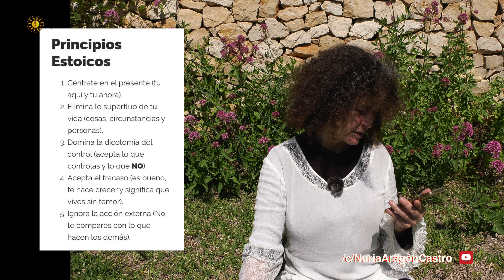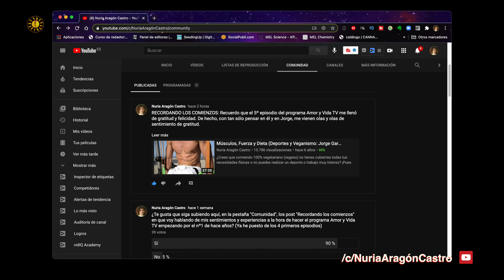Centrarse en el presente - Los 5 principios estoicos 1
Hoy comienzo una nueva serie: Los 5 principios estoicos. Los principios a tratar en esta serie son:
1. Céntrate en el presente (Tema tratado en este primer episodio de la serie)
2. Elimina lo superfluo de tu vida.
3. Domina la dicotomía del control.
4. Acepta el fracaso.
5. Ignora la acción externa.
Serie inspirada en la vida misma y en cómo reaccionamos ante las situaciones. Es una serie testimonial con ejemplos y ejercicios prácticos.
PORQUE JUNTOS CRECEMOS EN CONSCIENCIA Y ALEGRÍA y VIVIMOS PARA AMAR
¿Te sumas al Movimiento Amor y Vida? Si es que sí, pon en cada post, artículo o vídeo que veas con los valores de este canal, el hashtag
¡Te necesito!
¿Cómo es la pareja de la Nueva Era? (con Jaime Guillén y Nieves Canta) - AyV TV 84
¿Qué es la vida? ¿Por qué unas personas son más felices y armoniosas que otras? - AyV TV 226